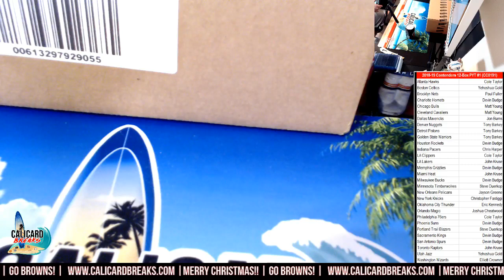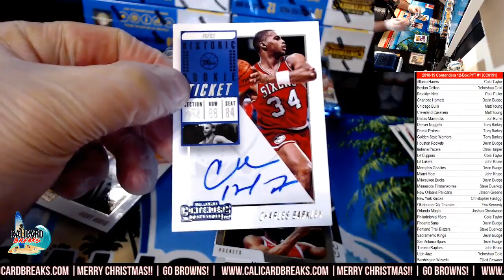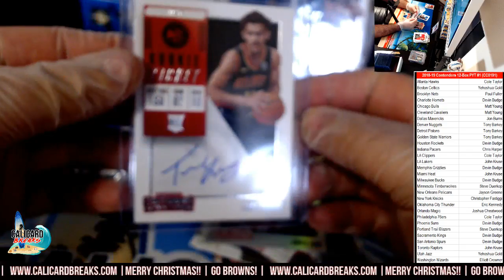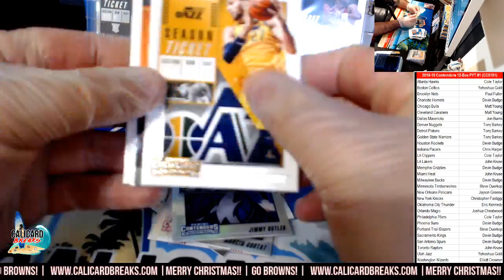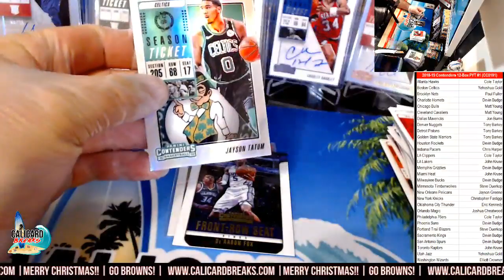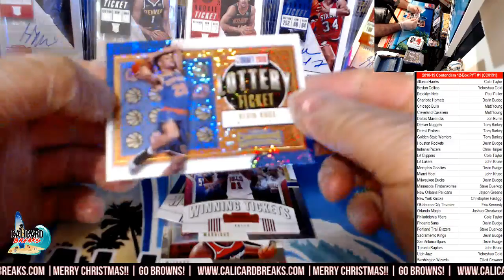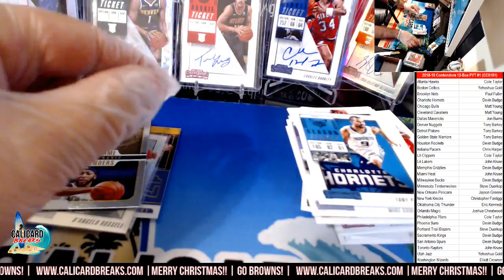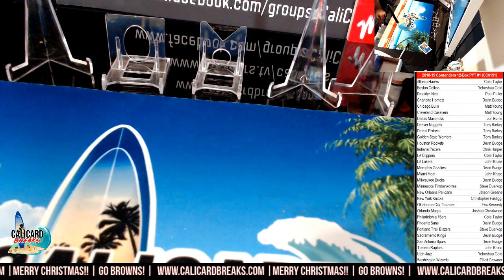2018-19 Contenders 12-Box PYT #1 (CC0191)